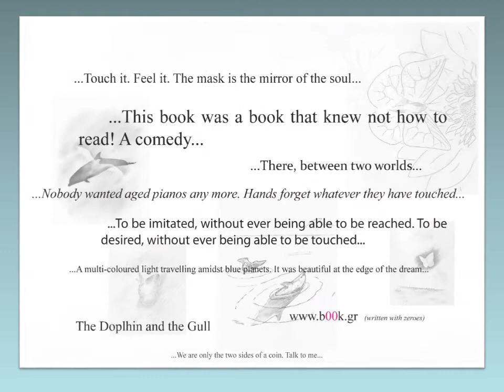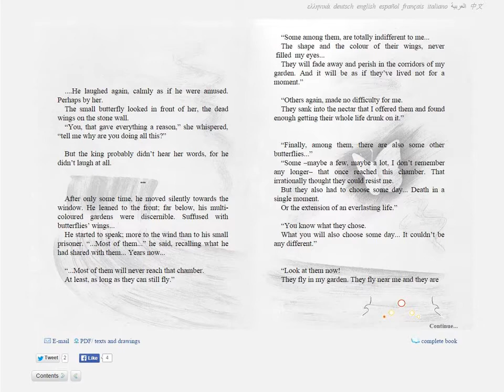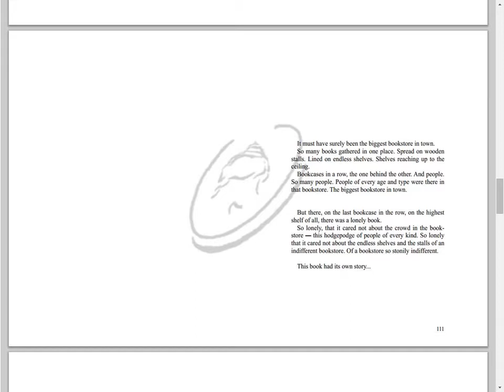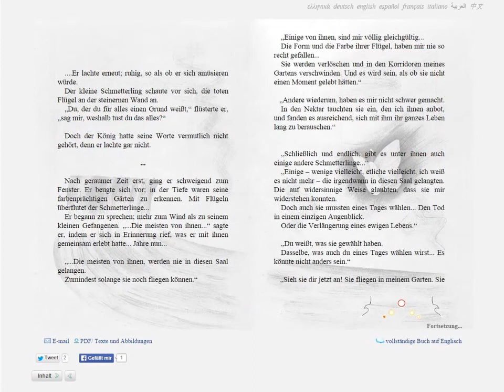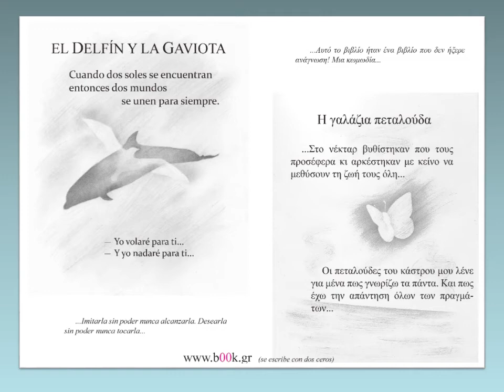Gloria Gaynor - I Will Survive